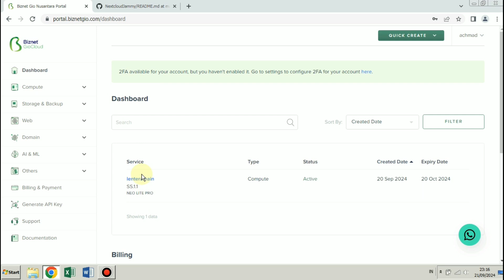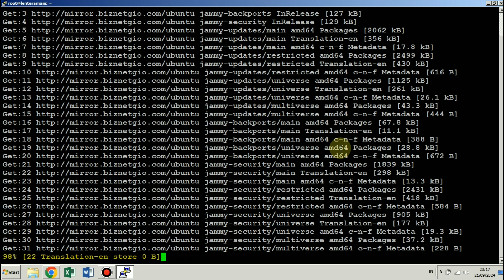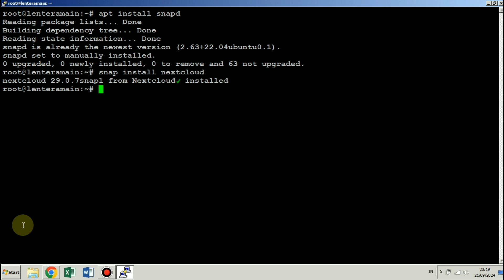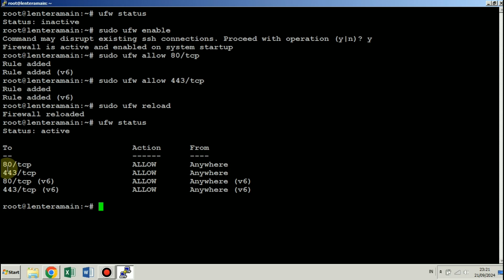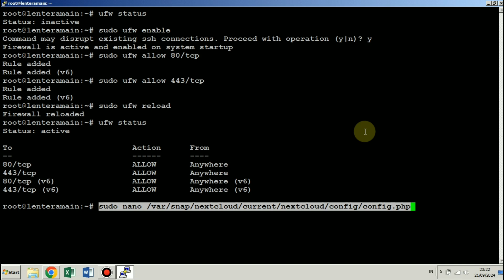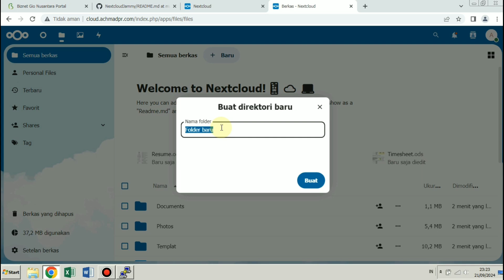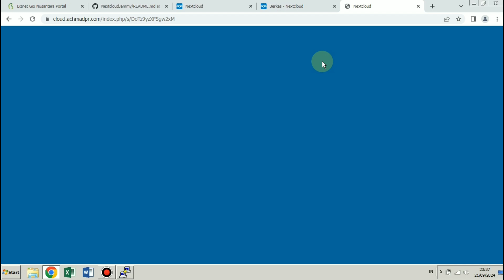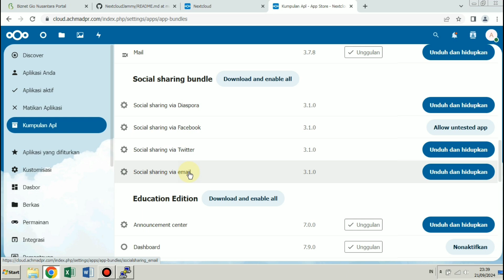Bikin Cloud Storage Pribadi dengan Nextcloud | VPS Neo Lite Pro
Dapatkan Produk VPS Neo Lite Pro disini

Alat tempur
- HP infinix zero 30
- Mic brica B-VLOG
- Software Kinemaster

Butuh Jasa setting + konsultasi jaringan FTTH chat admin Lentera Network